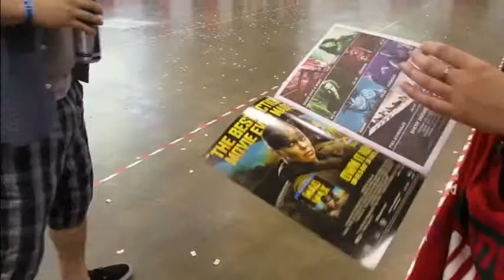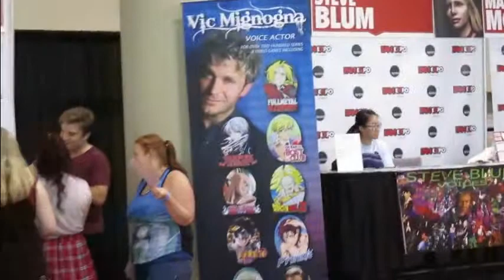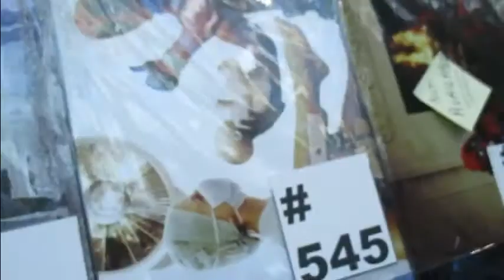FanExpo 2k15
My friends and I went to Toronto for the FanExpo and here is our journey. It was great, the expo only gets bigger every year ^^ Also this video is so late considering when it was recorded but I was busy so here it is a month late